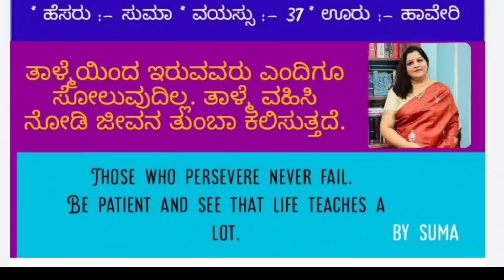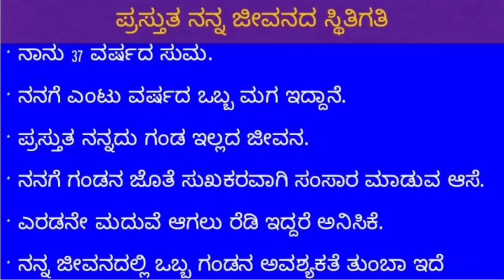suma | purchasing assistant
purchas assistant